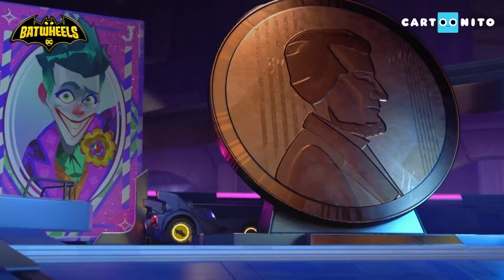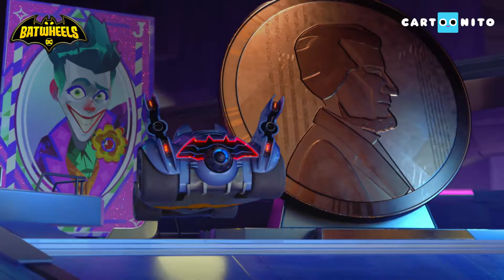Karşınızda Batwheels: Redbird'ün 1 Saatlik Şarkısı | @CartoonitoTurkiye | Çocuk Şarkıları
Bu eğlenceli şarkı derlemesiyle birlikte şarkı söyleyin ve hızlı Batwheels Redbird hakkında daha fazla bilgi edinin.

Cartoonito Türkiye resmi YouTube sayfasına hoş geldin! ❤️

Batwheels, Tom ve Jerry, Bugs Bunny Yapı Ustaları, Sevimli Kahramanlar Hikayeler, Maşa ile Koca Ayı, Örümcek Lucas, Grizzy ve Lemminler, Yıldızlararası Ella ve daha bir çok harika çizgi filmin eğlenceli videoları bu kanalda seni bekliyor! Eğlence başlasın! 🎉 🎉